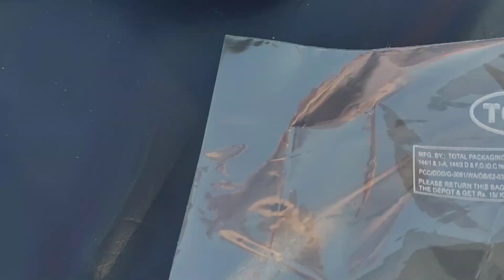Foreigners Experience Most Famous and Best Beach in South Goa, India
Visiting this beautiful and famous place in South Goa, is a definite place to see!

Join us on our journey, travelling through India by car, by HITTING that LIKE button, SUBSCRIBE to our channel and HIT that BELL to get notified of when our new video is live for you to watch!

We will be uploading videos Tuesdays and Fridays at 18:00 IST.